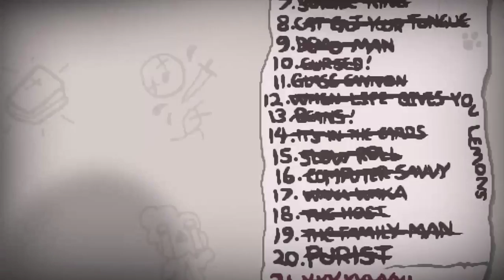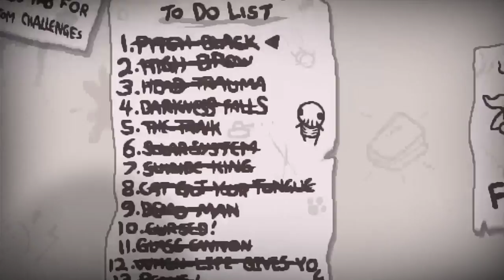Selth streams isaac - Cain finally hits a homerun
The run that defined a generation? nah. it's just a good spawn run.

getting flight was a game changer... but so many resets were used in the process!

cain finished his boss rush, lamb and mega Satan tonight. only delirium and hush left! getting that dad key was so good.